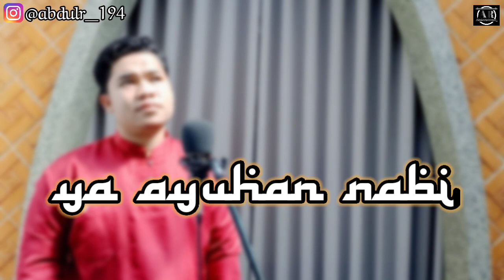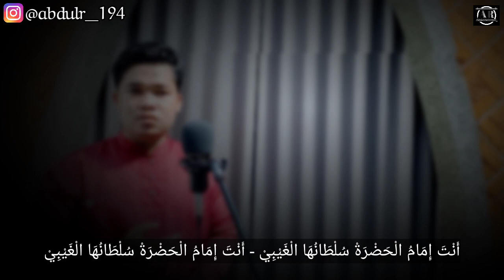YA AYYUHANNABI ( Cover by AbdulRohman )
Mohon maaf bila ada ucapan" lirik yg kurang tepat, harap d maklum masih belajar 🙏

  Terimakasih juga buat yg udah dukung Cannal ini 🙏🙏🙏